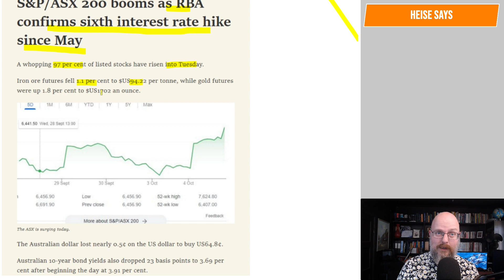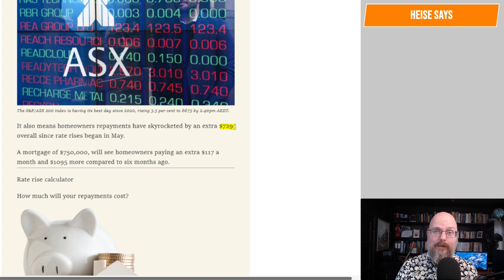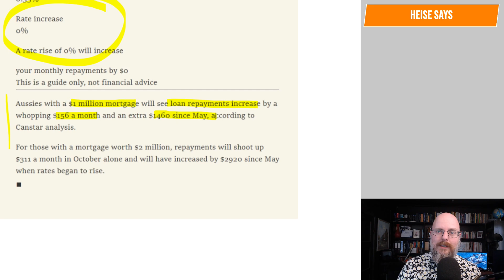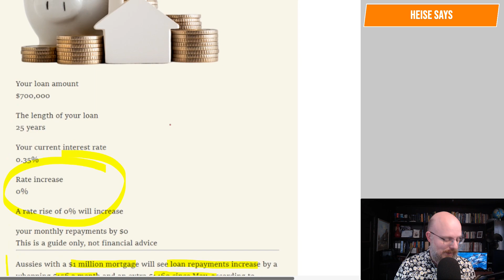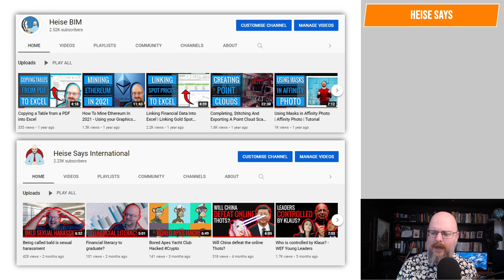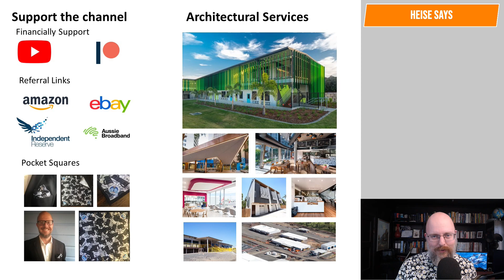ASX Booms as RBA Raises Rates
The ASX boom as the RBA lifts the cash rate by 25 points.

Why Buildings Stand Up
Why Buildings Fall Down Why Structures Fail
Great Streets
A Pattern Language

Heise Architecture
Our Architectural Practice.